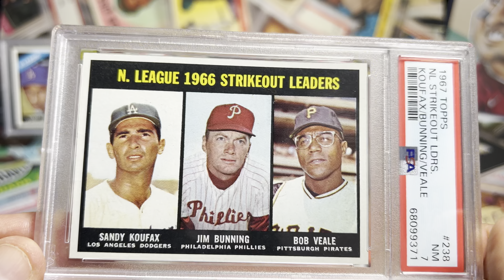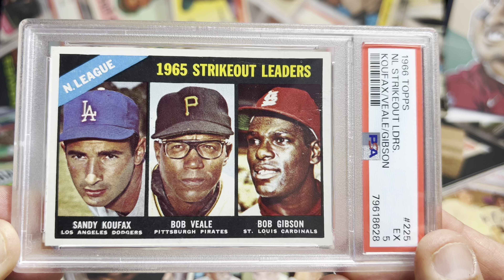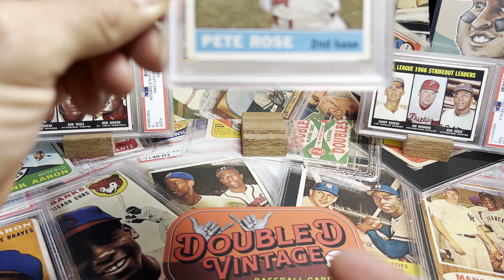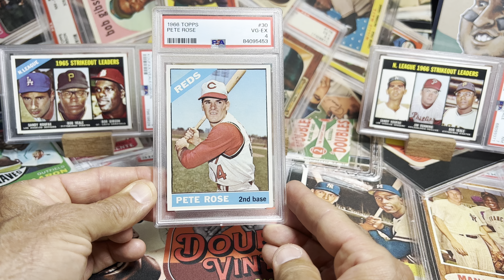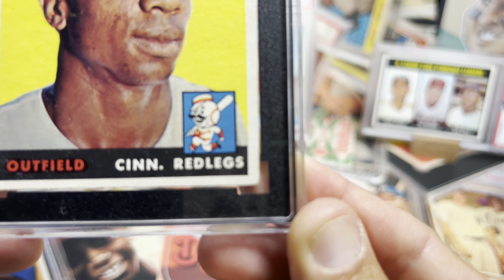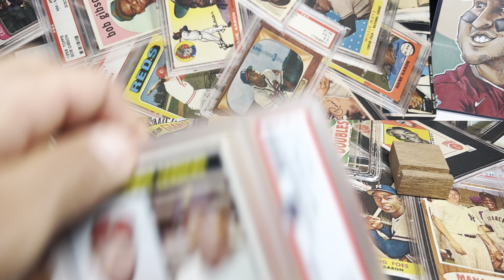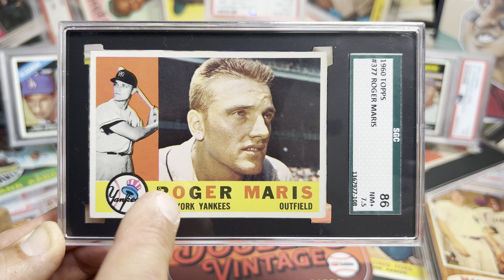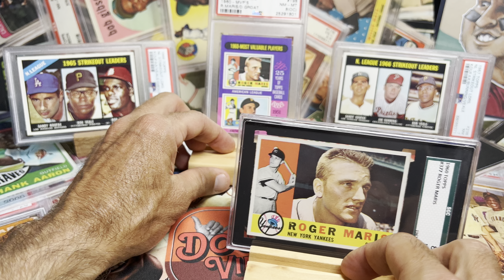My Vintage pickups from the last month & @vintagesanctuary the King of Eye Appeal for the win 🍒🏆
My Vintage pickups from the last month & special addition from non other than ​⁠